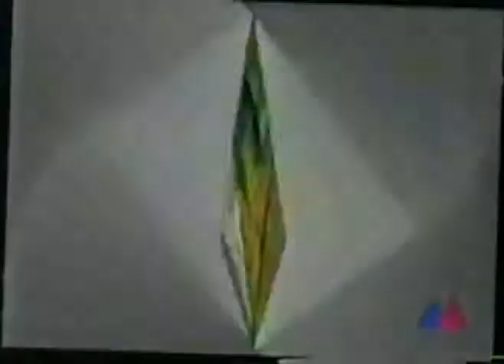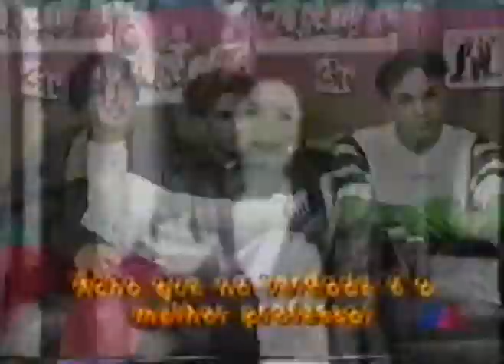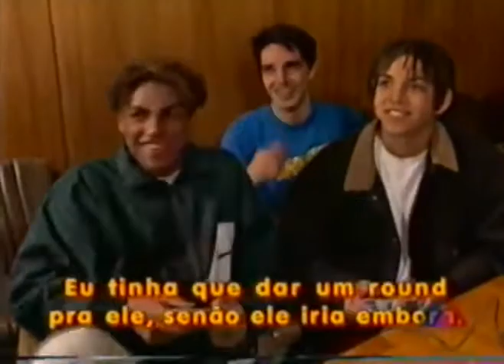Stargame (1996) - Episódio 70 - Victory Goal '96